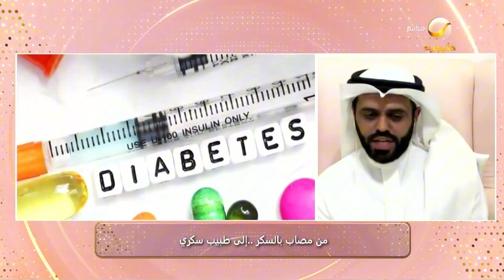‏في اليوم العالمي للسكري.. ‏قصة ملهمة من مريض سكر الي طبيب سكري